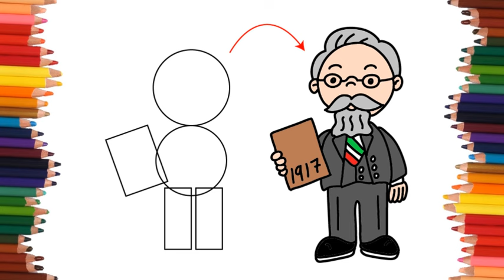Dibujo conmemorativo a la constitucion Mexicana | Dibujos fáciles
Aprende cómo dibujar para el dia de la constitucion mexicana paso a paso y de la forma más fácil. Tutoriales de dibujo faciles para que aprendas a dibujar dibujos fáciles.